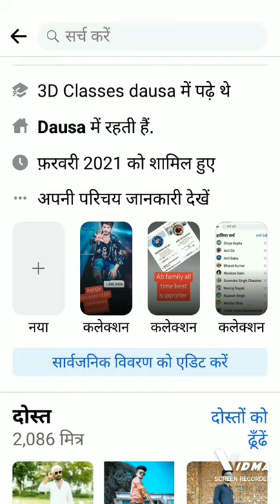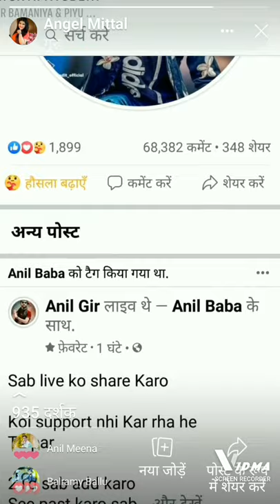Ab family Anil Gir seconds id alloredy add